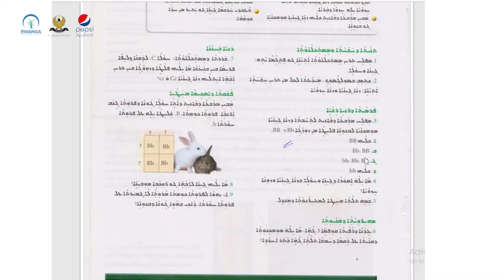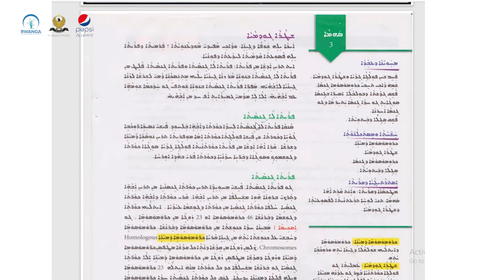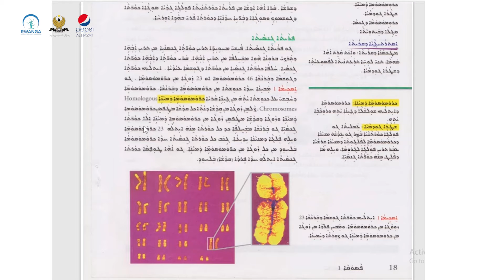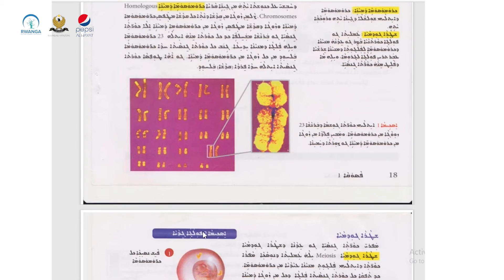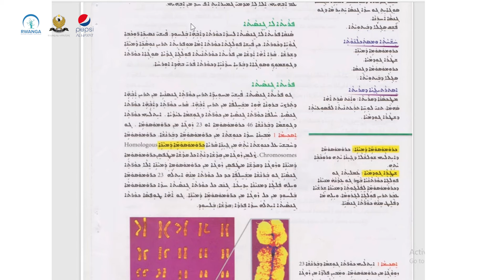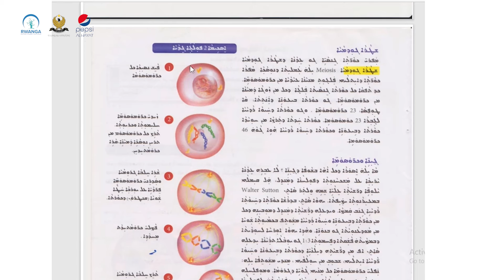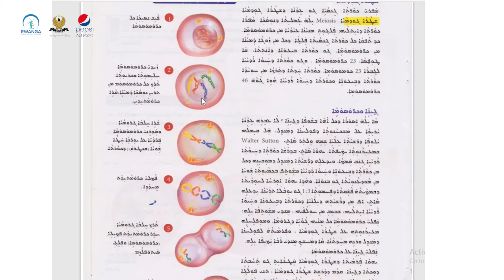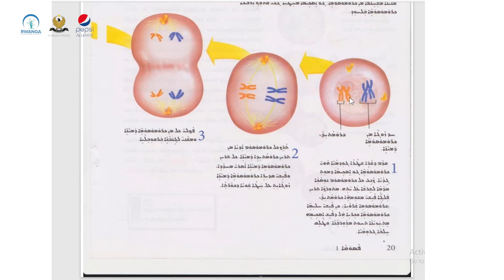زانست پۆلی ٩- وانەی ٣(خوێندنی سریانی)